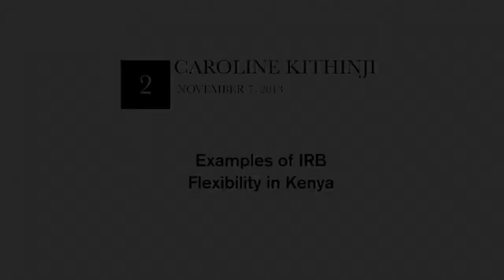People & Perspectives: Caroline Kithinji, BS, MS - (Excerpt) Examples of IRB Flexibility in Kenya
People & Perspectives (P&P) is a digital oral history library supported by Public Responsibility in Medicine & Research (PRIM&R). to learn more.

P&P features stories of those working in research ethics, many of whom were involved in the early years of the field. Those featured include IRB and IACUC professionals, research staff, committee members, institutional officials, researchers, subjects, advocates, regulators, industry representatives, ethicists, and others who consider themselves part of the human subjects and animal care and use enterprise.